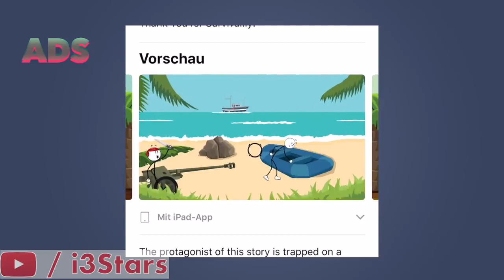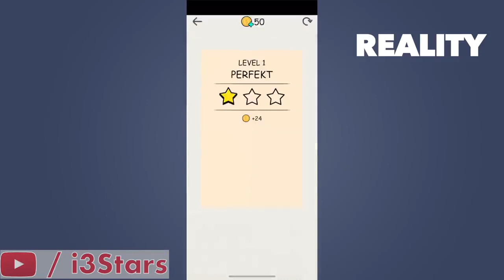Mobile Game Ads Vs Reality 2